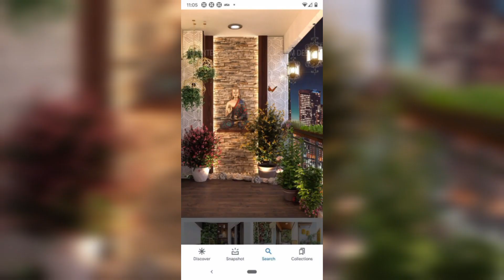Stunning Home Entrance Decor Ideas: Make a Lasting Impression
In this video, we'll guide you through various design concepts, DIY projects, and expert tips to help you create a captivating entrance that leaves a lasting impression on your guests. From elegant lighting fixtures to creative storage solutions, we've got you covered. Get ready to be inspired and elevate the curb appeal of your home!